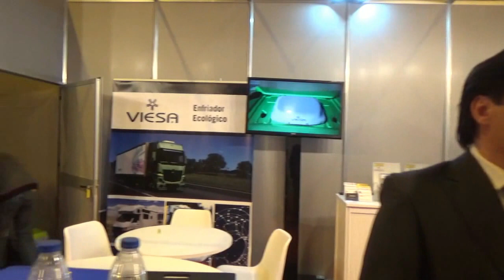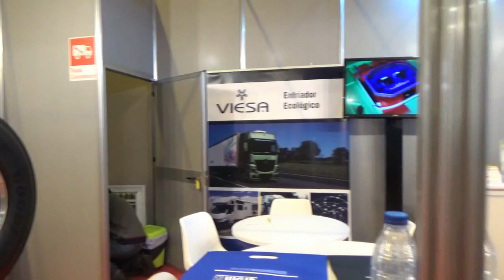MOTORTEC 2017 EUROCOLVIN 2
Miguel Prieto. Eurocolvin